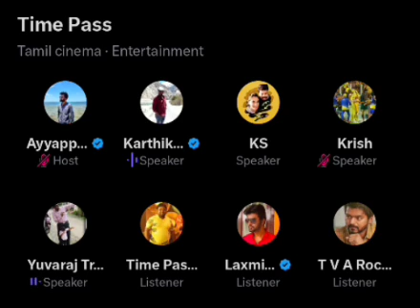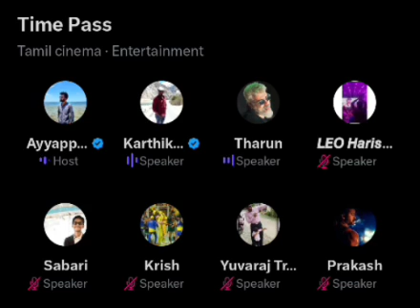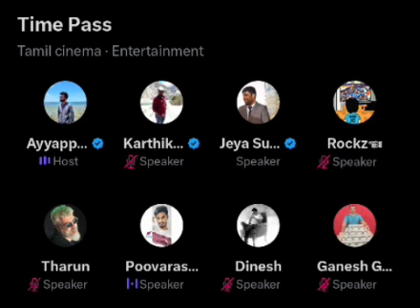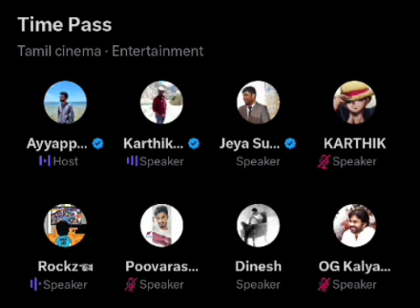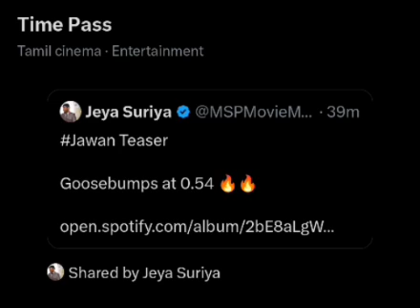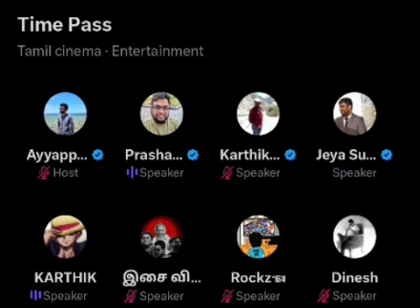Atlee ah பத்தி பேச எவனுக்கும் தகுதி இல்ல, Prashanth கருத்து | Twitter time pass space